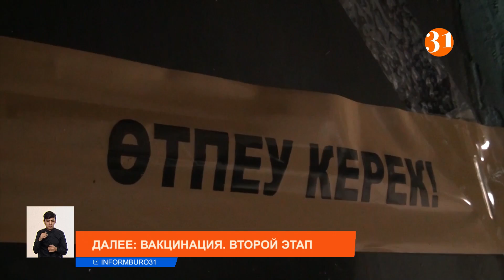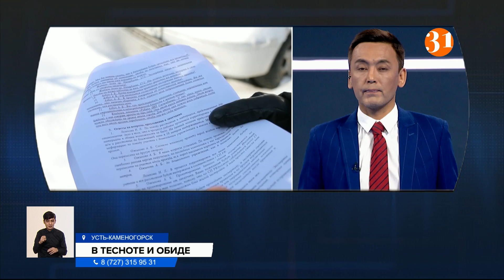ПИКЕТ В ОФИСЕ «НУР ОТАН»: МНОГОДЕТНАЯ МАТЬ ТРЕБУЕТ ПОМОЩИ «Информбюро», полный выпуск от 22.02.2021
00:00 Анонс
01:20 Многодетная мать устроила пикет в офисе «Нур Отана»
03:54 Семья, потерявшая пятерых детей при пожаре, получит два миллиона тенге
05:03 Второй этап вакцинации от COVID стартовал в Казахстане
06:53 Санврачи требуют наказать судью, попавшего на видео во время банкета
08:06 В Актау устроили свадебный той на парковке
08:57 Министр здравоохранения уволился из-за скандала с вакцинами
11:12 «Боинг 777» начал разваливаться прямо в небе над Колорадо
12:05 Хаос на рынке недвижимости: досрочное снятие пенсионных привело к инфляции
14:14 Казахстанцев будут штрафовать за долги
14:52 Религиозная секта лишила карагандинку единственного жилья
17:50 Волна антистроительных протестов накрыла Усть-Каменогорск
19:20 С 1 марта программа «Информбюро» меняет языковые блоки!
19:43 Казахстан ждет буря